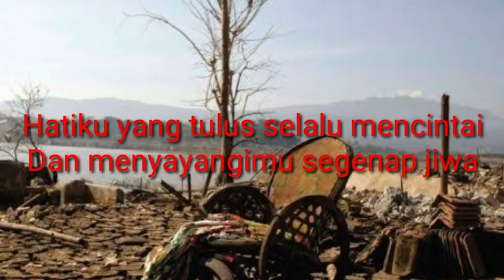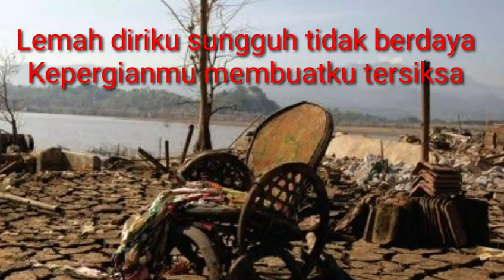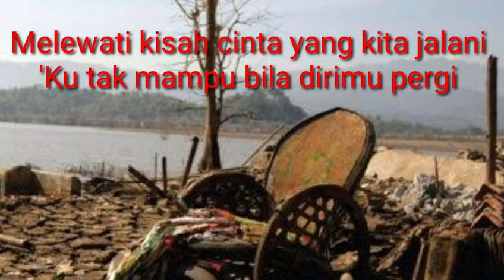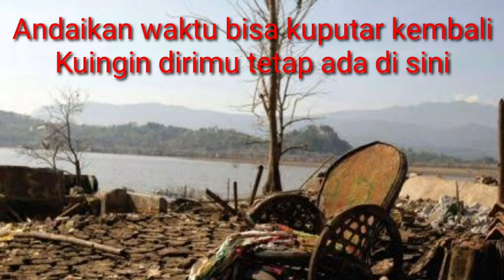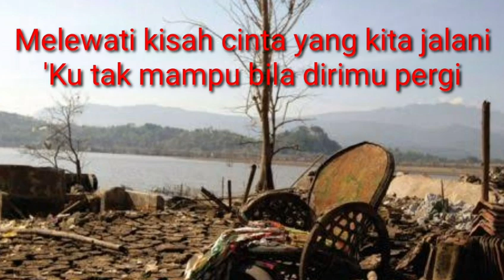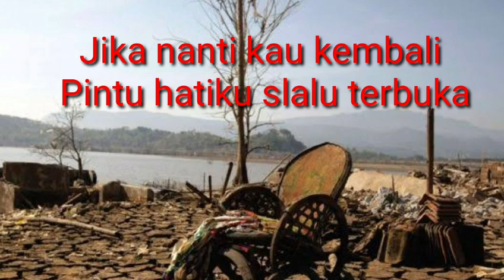Terdiam Sepi - Nazia Marwiana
Selamat menikmati

Official Music Video :
Nazia Marwiana - Terdiam Sepi

♫ Aktifkan Nada Sambung Terdiam Sepi ♫ :
Ketik : TDMFE kirim SMS ke 1212 (TELKOMSEL)
Ketik : SET TDMFE kirim SMS ke 808 (INDOSAT)
Ketik : 16612563 kirim SMS ke 1818 (XL 1818)

♫ Aktifkan Nada Sambung  Terdiam Sepi REMIX ♫ :
Ketik : TDMHR kirim SMS ke 1212 (TELKOMSEL)
Ketik : SET TDMHR kirim SMS ke 808 (INDOSAT)
Ketik : 16613055 kirim SMS ke 1818 (XL 1818)